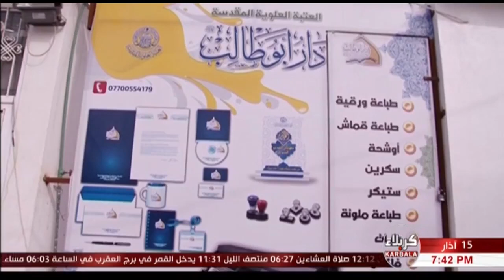رسالة العتبة العلوية - شباك ضريح الإمام علي بن ابي طالب - عليه السلام